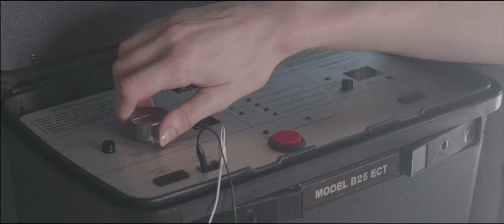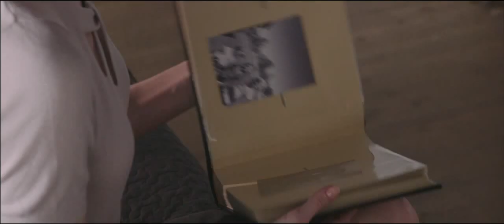The Amnesiac movie trailer - Kate Bosworth, Wes Bentley - A Film by Michael Polish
The foreign sales trailer for the film The Amnesiac starring Kate Bosworth and Wes Bentley.  Directed by the acclaimed Michael Polish.  (formerly titled Unconcious)